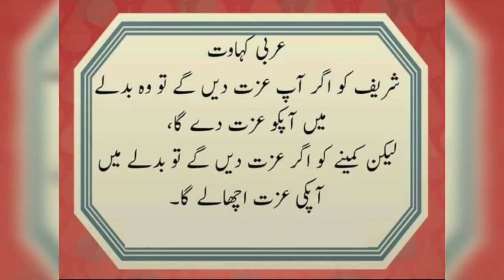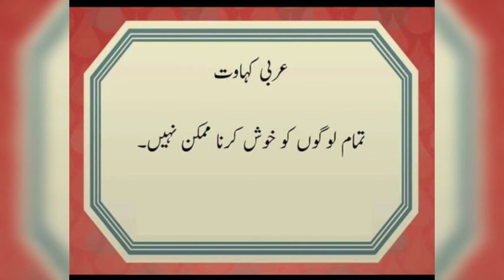5 Chines quotations